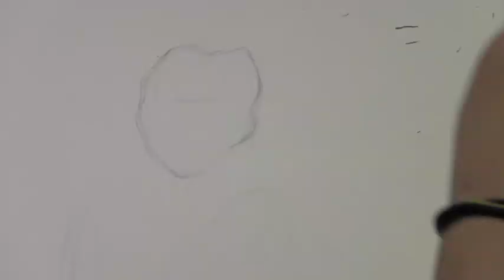Syrena the Mermaid- Quick Draw [REUPLOAD]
I absolutely LOVE LOVE LOVE Pirates of the Caribbean! I loved the mermaid thing they got goin on too :)